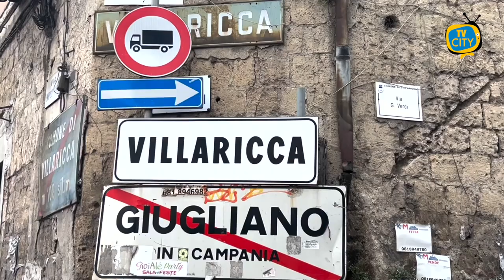Villaricca: clan vieta lo spaccio per tutelare gli affari. 19 arresti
I Carabinieri del Nucleo Investigativo di Napoli e di Castello di Cisterna ed i Finanziari del Gruppo di Giugliano in Campania hanno eseguito - con il contributo delle rispettive componenti aeree - un’ordinanza di custodia cautelare, emessa dal G.I.P. del Tribunale di Napoli su richiesta dei Magistrati della locale Direzione Distrettuale Antimafia, nei confronti di 19 persone (di cui 3 già detenute), gravemente indiziate, a vario titolo, dei reati di associazione di tipo mafioso, estorsione, violazioni alla normativa sulle armi e sugli stupefacenti e tentato omicidio (tutti aggravati dalle finalità di agevolazione del clan).

Le indagini hanno consentito di:
- documentare, in Villaricca (NA), la perdurante operatività del clan Ferrara - Cacciapuoti, storicamente rientrante nel cartello camorristico denominato Nuova famiglia, collegato all’ala corleonese dell’associazione di tipo mafiosa denominata Cosa Nostra e militarmente contrapposto a quello denominato Nuova Camorra Organizzata;
- ricostruire la struttura del clan, stabilmente articolato in due distinti gruppi, l’uno facente capo alla famiglia Ferrara e l’altro a quella Cacciapuoti;
- individuare in quella dei Ferrara la frangia a vocazione spiccatamente imprenditoriale;
- confermare lo stabile interesse della criminalità organizzata verso il settore degli idorcarburi;
- accertare che il clan ha inteso preservare il territorio da attività ed attenzioni delle FF.PP. attraverso l’imposizione di un divieto di spaccio a Villaricca;
- acclarare 9 ipotesi estorsive, in prevalenza a danno di imprenditori operanti nel settore dell’edilizia, di titolari di palestre e di sale giochi;
- riscontrare il coinvolgimento dei vertici del clan nella latitanza di C.E., capo dell’omonimo clan che, unitamente a quelli denominati LICCIARDI e MALLARDO, rientra nel cartello camorristico denominato Alleanza di Secondigliano e si contrappone a quello dei Mazzarella;
- acquisire elementi in ordine al tentato omicidio commesso da esponente del gruppo Mauriello, articolazione legata ai Ferrara, in danno di esponente dei Cacciapuoti.
Contestualmente sarà data esecuzione a un decreto di sequestro preventivo emesso in via d’urgenza, avente ad oggetto società operanti nel settore immobiliare, edile, degli idrocarburi, della caffetteria e della ristorazione nonché della vendita di generi alimentari, emesso nei confronti degli esponenti di vertice della frangia Ferrara, perché costituite reimpiegando gli ingenti proventi delle attività del sodalizio mafioso.